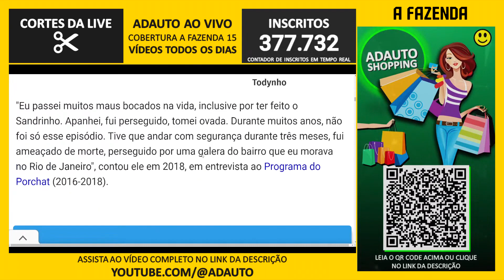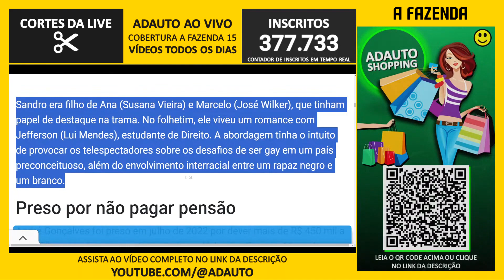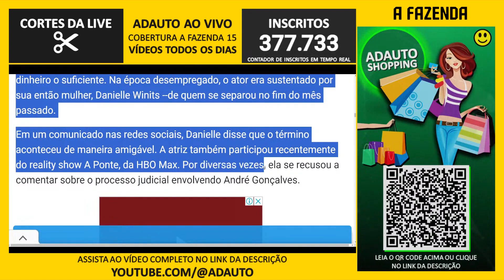🟡 A FAZENDA 2023: André Gonçalves já apanhou após viver gay em novela e foi preso por atrasar pensão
Corte da Live - Reality Show A FAZENDA 15 (2023) comentado AO VIVO em live interativa no CANAL DO ADAUTO.

📬 Envie presentes para o canal:
A/C: Adauto 🎁